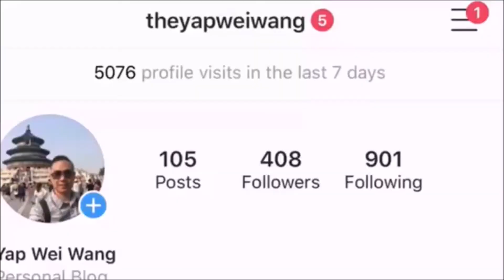DAVID MICHIGAN COURSE REVIEWS (English testimonial)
DAVID MICHIGAN COURSE REVIEWS

Click above to get my free personal development masterclass!

Made with my bro Jim Winter around the world

★☆★ RECOMMENDED RESOURCES: ★☆★

Your comments are very important for me, so if you want to leave me a message to say hello, or to tell me what you thought of the video, ask something, do not hesitate and I will answer you!